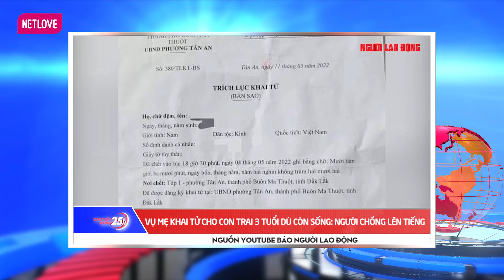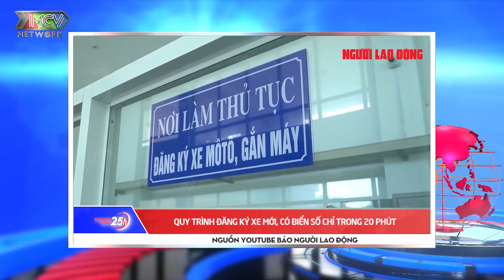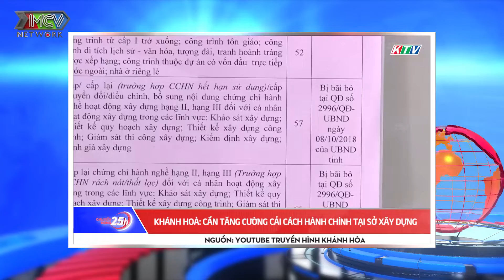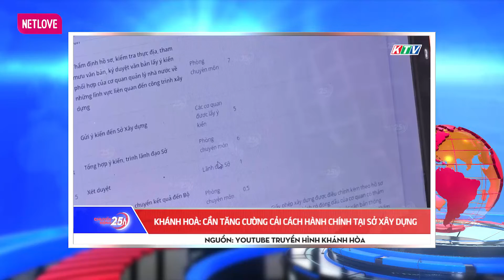Toàn cảnh Tin Tức 24h hôm nay 23-05-2022 | Tin Thời Sự Việt Nam Mới Nhất 24h | Tin Covid-19 mới nhất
Toàn cảnh Tin Tức 24h | Tin Thời Sự Việt Nam Nóng Nhất 24h | Tin Covid-19 mới nhất